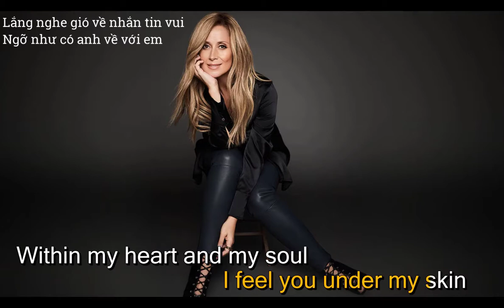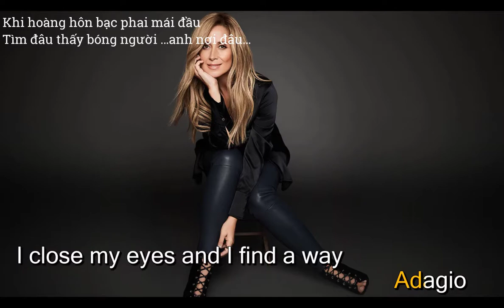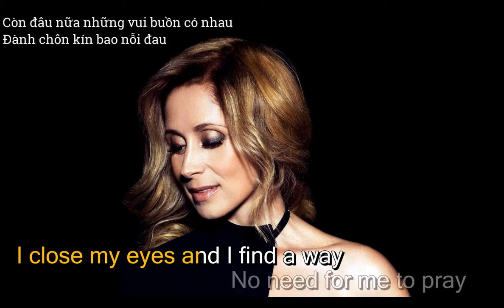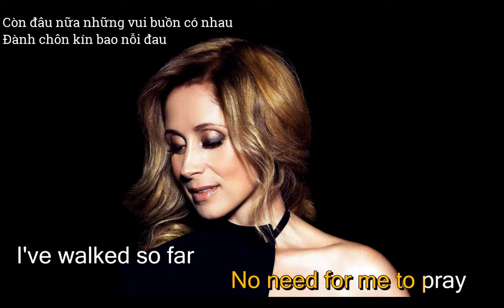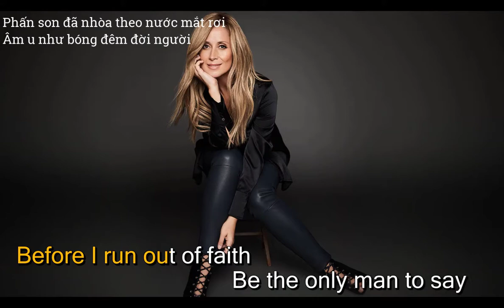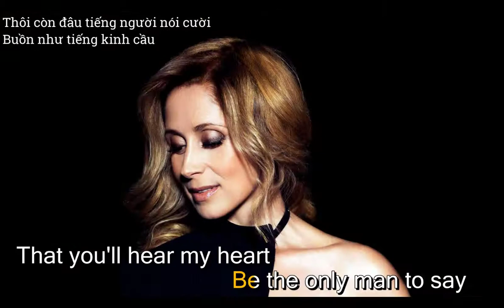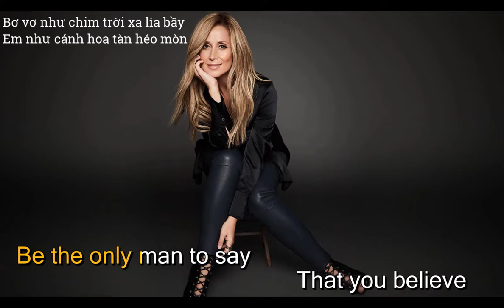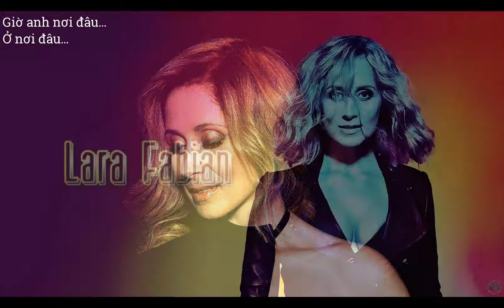Speakpipevn: Adagio - Lara Fabian - Karaoke Anh Việt